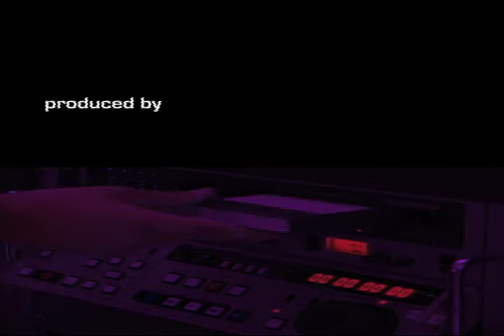Kansas State University Saxophone Quartet - Grave et Presto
Wildcat Watch
Show 15
Feb 23, 2009
written by Jean Rivier
directed by Anna Marie Wytko
Benjamin Berry, soprano saxophone
Kaleb Todd, alto saxophone
Isaiah Hamm, tenor saxophone
William Murdock, baritone saxophone